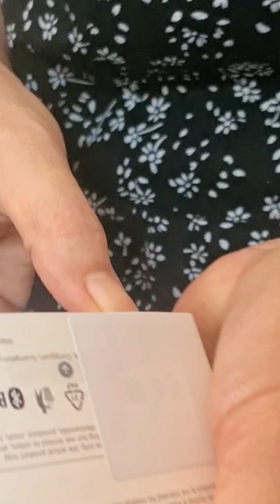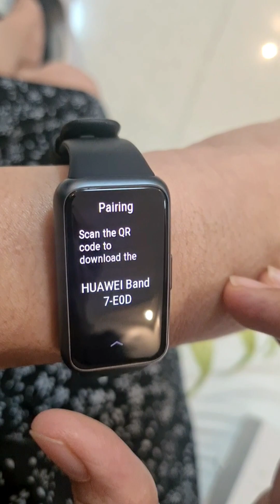Grabe ang Reaction nya sa Regalo ko hindi matatawaran ang kanyang saya happy Birthday Ma...